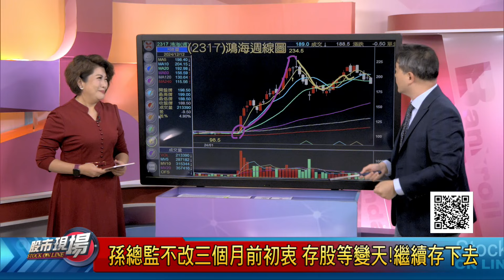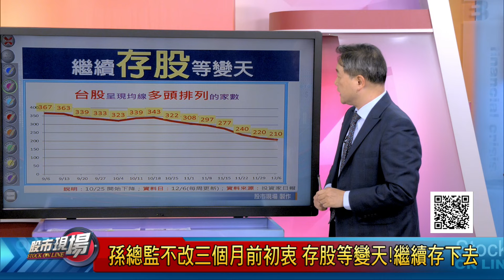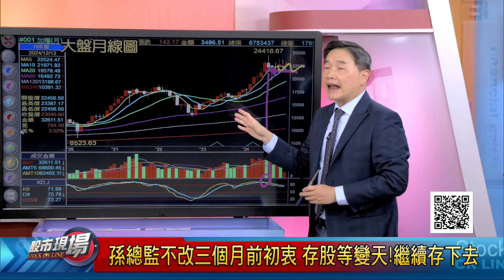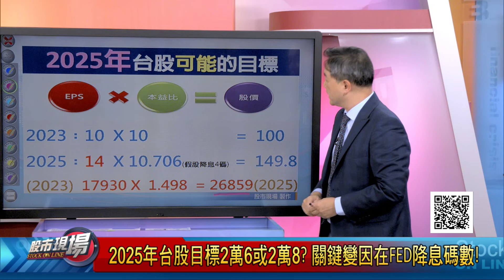孫總監不改三個月前初衷 存股等變天,繼續存下去?台灣會因AI未來更旺 2萬4非史高 明年看2萬8?｜20241212(第2/8段)股市現場*鄭明娟(孫慶龍)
◎來賓◎
投資家日報 孫慶龍
顧德投顧 黃紫東
豐銀投顧 龔鴻彬

【非凡搶先報】09:00
【非凡新聞通】18:00
【全球新觀點】18:30
【股市現場】20:00
【非凡全球報導】23:00
【只要錢長大】每週六 21:00